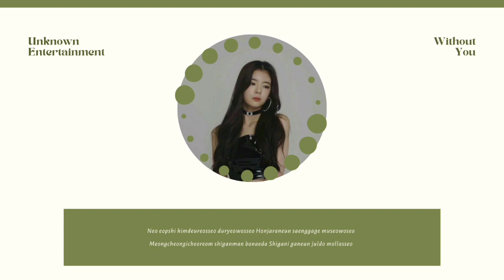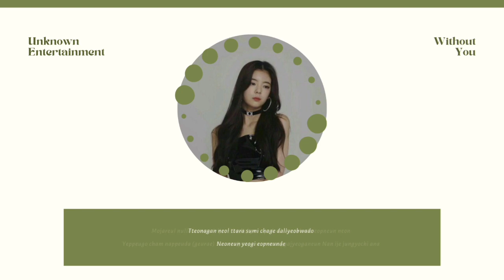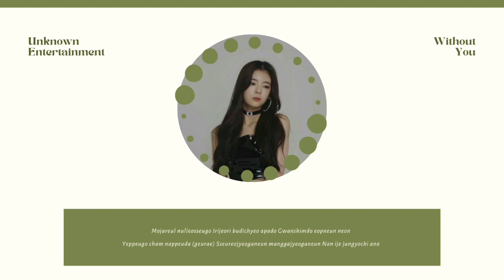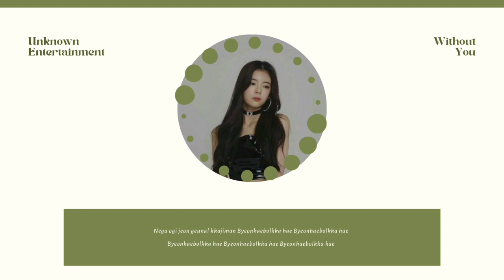SEVENTEEN (세븐틴) - Without You COVER by Nad 【UENT】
SEVENTEEN WITHOUT YOU COVER

▶▶ ORIGINAL CREDITS
Original Artist; SEVENTEEN
Song; Without You

▶▶ COVER CREDITS
Singer; Nad
Audio Mixing; Nad
Ccl Edit; Nad